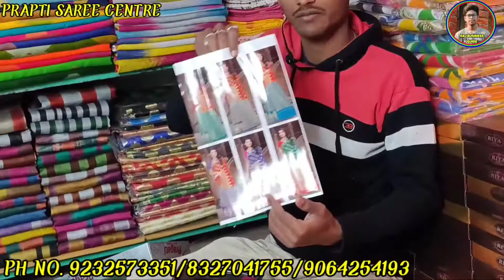santipur jamdani sharee wholesaler। santipur saree market। santipur saree wholesaler market।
ঢাকাই জামদানি শাড়ির আসল ঘাটি।Jamdani Saree Wholesaler।Manufacturer

Address : K.C Das Road Banani Lake Natun Bazaar Santipur Nadia

Our Fb  Link ,Please Like

Raj biswas

Name : Raj Biswas
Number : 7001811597